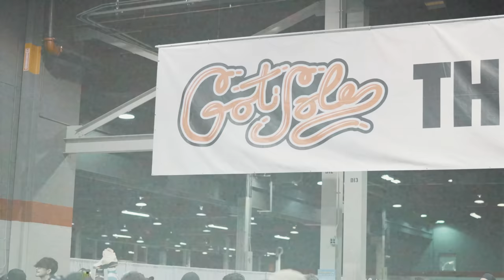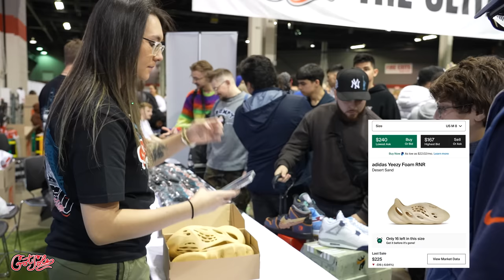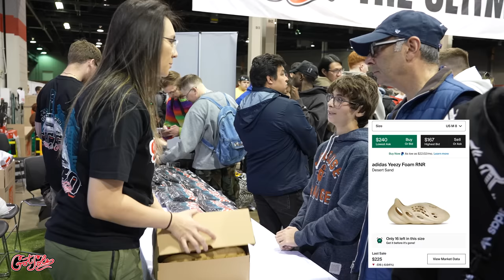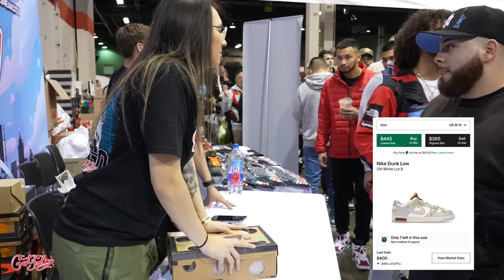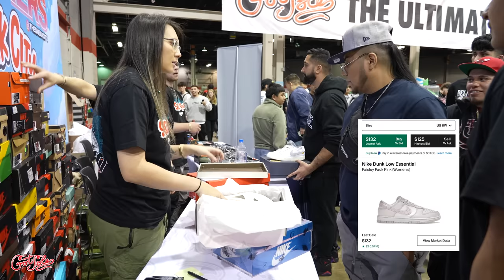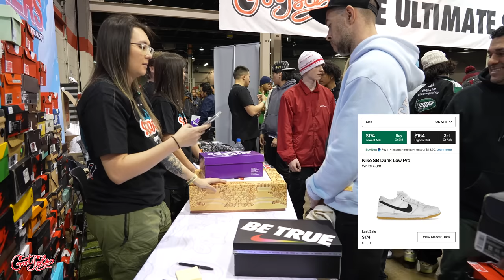CASHING OUT $75,000 ON SNEAKERS AT CHICAGO GOT SOLE!